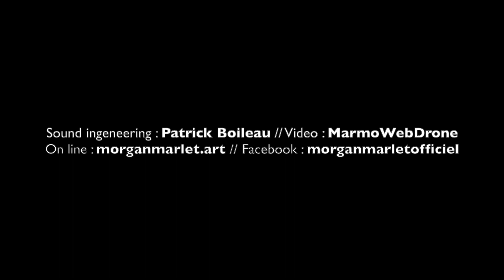Sister Jane (Taï Phong cover) by Morgan Marlet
Morgan Marlet interprète "Sister Jane" le célèbre titre du groupe Taï Phong qui a révélé Jean-Jacques Goldman.

Taï Phong - Topic coversongs coversong @MorganMarlet
Sister Jane (Maï Khanh) - Extrait de l'album "TAÏ PHONG" (Warner Bros, Records - 1975)

Enregistré au Studio Blue Field - Baud, France 56
Technique :
Sound engineering : Patrick BOILEAU

Lyrics :

Ah, Sister Jane
You left me blind and I'm lost
Ah, Sister Jane
Don't let the sun go down on me
Don't want to wake you
Save me from falling down

Ah, Sister Jane
You changed my way of life and
Ah, Sister Jane
You left me all alone but now
My mind is open
And wait the day you back

You should go and see
Please, look in my eyes
I just want to cry
'Cause it's hard to be
All alone and blue, ah ah